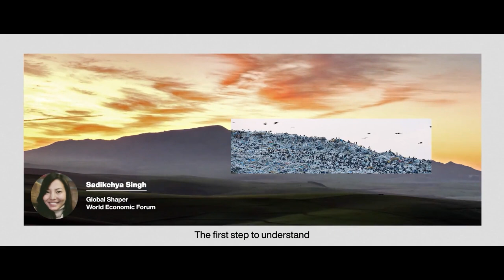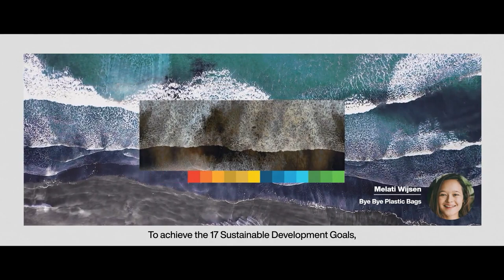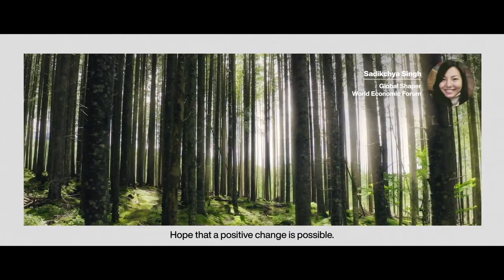Galvanizing Country-led Pathways for Food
Food systems are complex and currently unsustainable for people and planet. Delivering food systems that are inclusive, equitable, sustainable and healthy will require higher levels of cooperation and collective action at country and regional level alike.

This session explores the most promising models of alliances, coalitions and partnerships, outlining strategies and approaches to deliver positive impact at scale.
Speakers: Jane Nelson, Pilar Cruz, Jai Shroff, Agnes Matilda Kalibata, Gilbert Fossoun Houngbo, Rodolfo Zea, Sean de Cleene, Pham Binh Minh